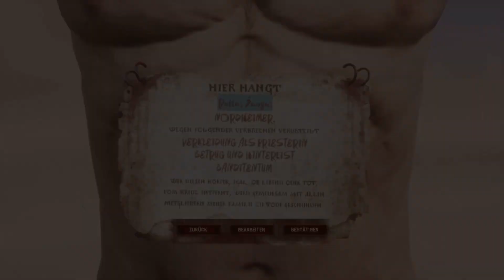Conan Exiles | Die Such nach dem Ende Beginnt| Let's Play | Ep. 1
Conan Exiles ist ein fantastisches Spiel, was mich seltend loslässt. Ich fange es immer wieder gern an, auch wenn ich alle Ecken und Enden schon kenne. Ich nehme euch mit auf eine Reise in diesem Let's Play, wie ich normalerweise spiele und wo mich der Weg immer entlang führt. Ich muss sagen, ich bin immer wieder überascht, dass es mir jedes mal wieder gefällt.